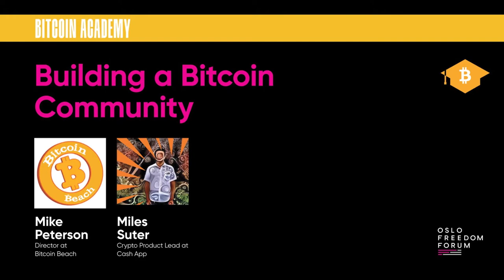Building a Bitcoin Community - Mike Peterson, Miles Suter and Aaron van Wirdum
Mike Peterson (Director of Bitcoin Beach) and Miles Suter (Crypto Product Lead at Cash App) discuss the creation of Bitcoin Beach in El Salvador, and how to build your own Bitcoin community.

Moderated by Aaron van Wirdum.

Chapters:
00:00:00 - Introduction to Bitcoin Beach and the importance of financial freedom
00:04:26 - Breaking the Cycle of Poverty with Technology
00:08:44 - Introducing Bitcoin to the Community
00:13:01 - Falling in love with the project
00:17:28 - Impact of Bitcoin on Local Economy
00:21:51 - Importance of Community Support and Trusted Leaders
00:26:26 - The empowering effects of mobile banking in El Salvador
00:30:45 - Geopolitical Shift in Central America
00:34:43 - Self-custody and the Democratization of Money
00:38:26 - Thank you very much